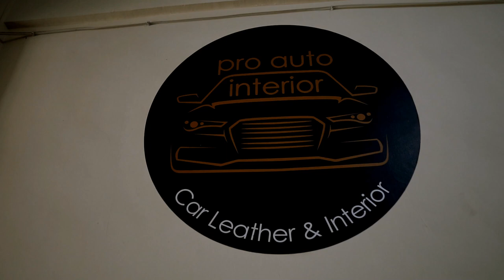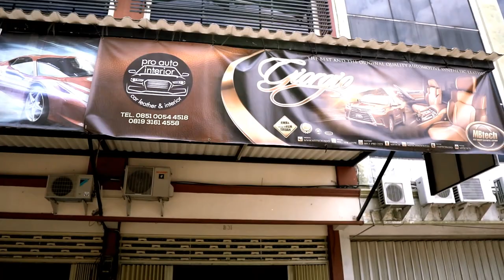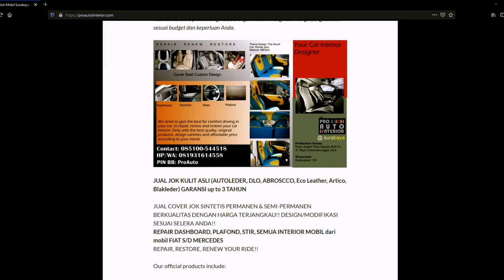Pro Auto Interior - Kualitas Pekerjaan Nomor Satu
Pro Auto Interior merupakan seatmaker mobil yang berlokasi di Jalan Sukomanunggal Jaya, Surabaya. Bengkel spesialis interior mobil ini  berada di dalam komplek ruko Satelit Town Square.

Basori selaku seatmaker terbilang unik dalam mengoperasikan usahanya, ia hanya menerima order 1 mobil dalam 1 harinya.

Jadi kalau berminat harus memesan tempat terlebih dahulu. Pro Auto hanya mengerjakan interior model non standar alias custom. Baik yang ringan polanya sampai yang berat. Mau modif untuk kontes? Bisa dibicarakan.

Dengan dibatasinya order, kualitas yang dihasilkan tetap terjaga. Tertarik? Cek instagram Pro Auto Interior untuk melihat karya yang telah dibuat.